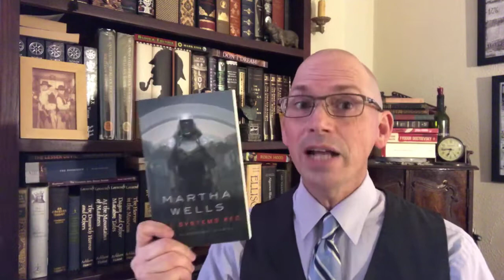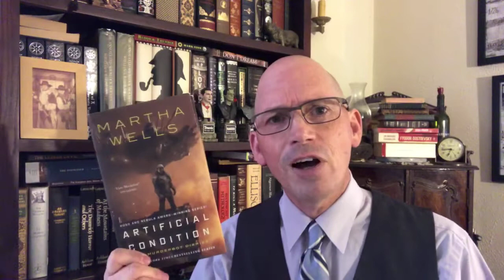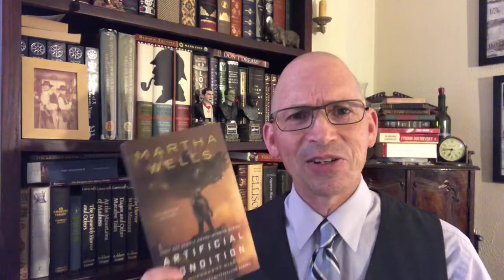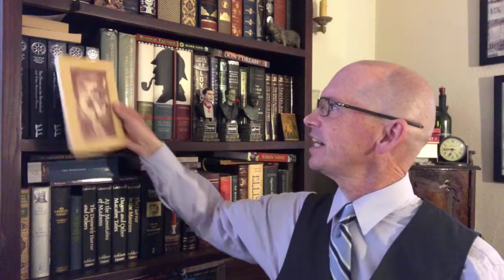The Murderbot Diaries by Martha Wells, books 1 & 2